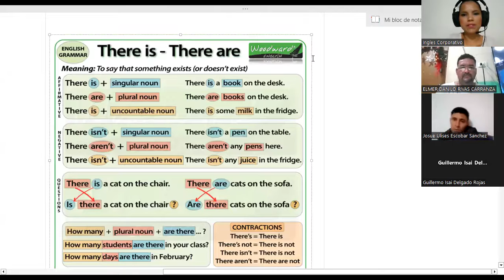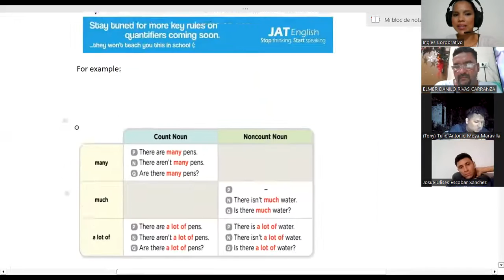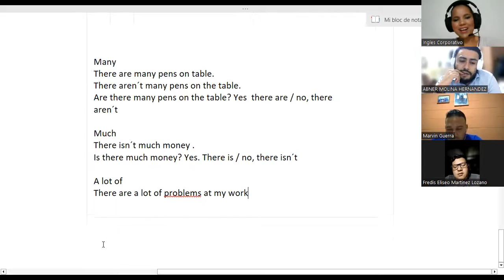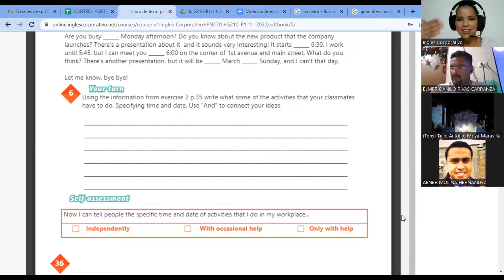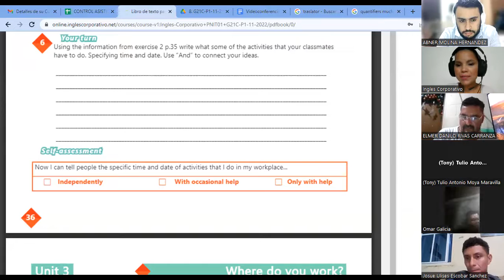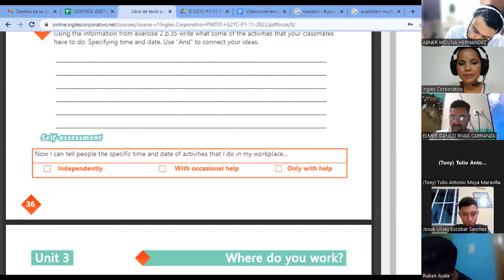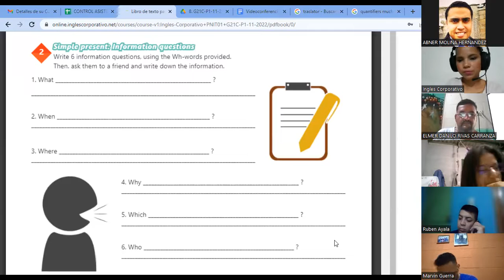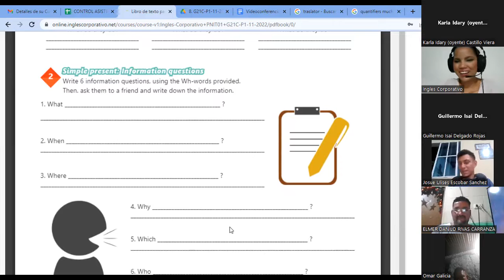Inglés Corporativo14/12/2022Prepositions of place practice